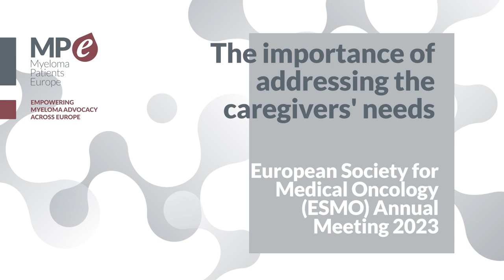ESMO 2023 | The importance of addressing the caregivers' needs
Founder of Melanoma Patient Network Europe, Bettina Ryll explains in this video the importance of addressing the caregivers' needs at ESMO 2023 in Madrid, Spain.